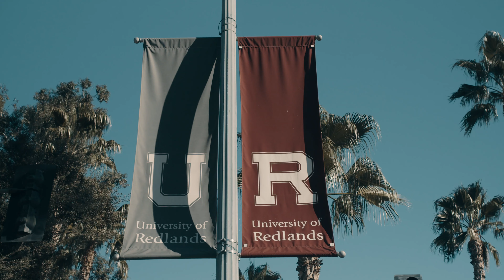Committed to Developing Leaders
| At the University of Redlands School of Education, we are committed to developing leaders. Learn more about how you can join our enriching and inclusive degree and credential programs today!